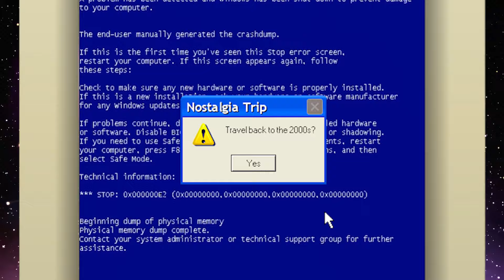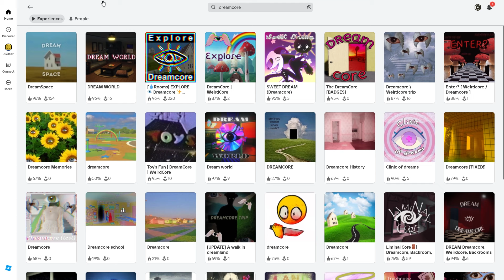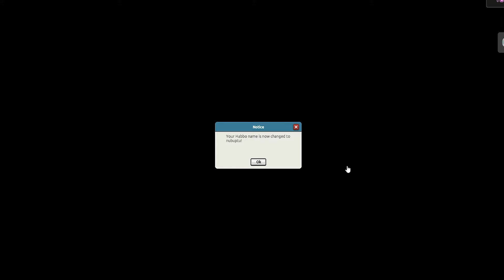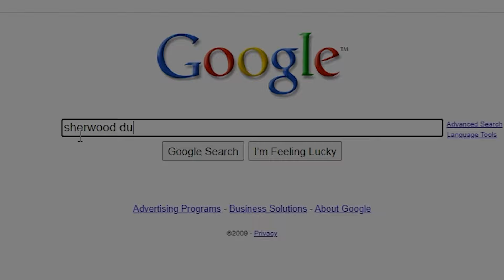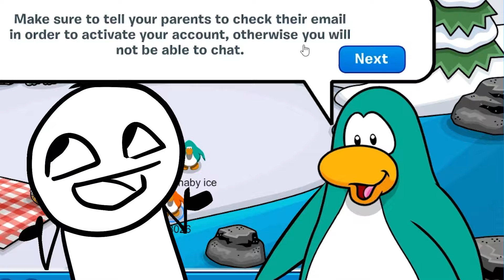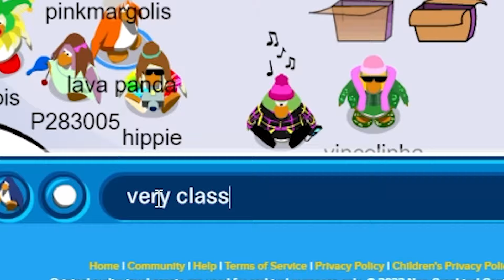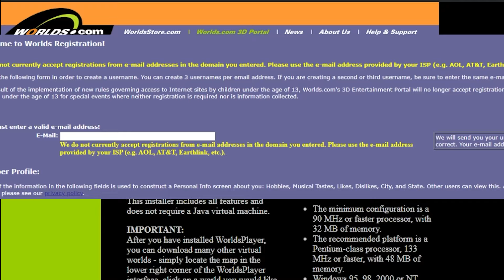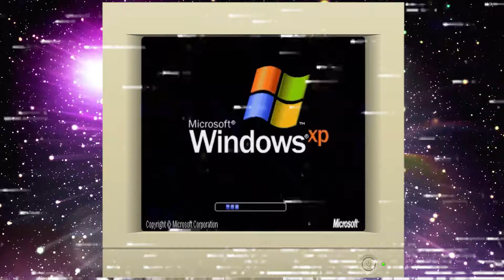Exploring Old Virtual Worlds that still Exist in 2024 (emotional nostalgia)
I can’t believe these online games are still active in 2024!!! Although they’re less populated, it was not only fun, but pretty emotional to re-experience these ancient gems again 💜✨

What was your favourite virtual world game from back in the day? Lemme know in da commentz!!! 🔥💯✨

I also go LIVE on YouTube Thursdays @ 6:30PM EST!!! (Throwback Thursdayz)

beatmakers in this video:

CO.AG Music
WHERE WE LEFT OFF
whylov3
prod. ivory
VEINSMADEIT

Chamber Of Reflection by Mac DeMarco, License ID: Mg3EyqnN3Ad

(((333)))

0:00 -  Nostalgic Intro!
0:49 - Old lego Game
10:23 - Pixel Hotel
15:56 - Fantastic MMORPG
21:55 - Funny Penguin Game
31:30 - The Oldest World
38:48 - Nostalgic Outro!